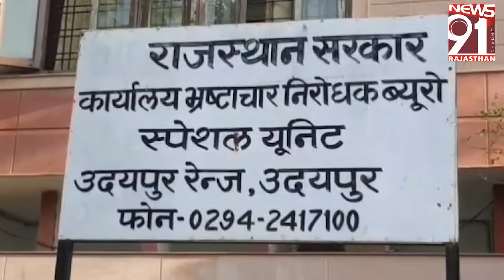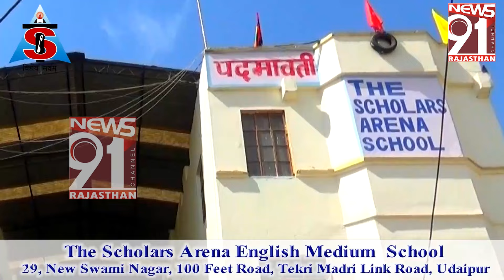उदयपुर में चोट्टो की गैंग पकड़ी, पाँच को दबोचा 22_02_2024 Prime Time